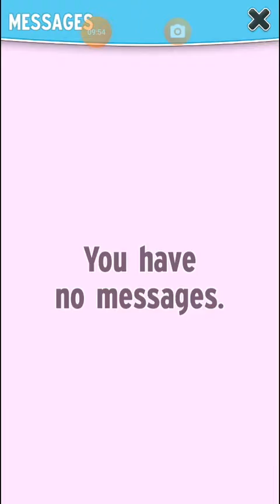My Talking Angela 2 Gameplay Episode 4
Kiddos It's Playtime! I'm excited to play with you again. Here's another video of funny games that will surely love you.

I'm glad to know your comments,suggestion, opinion.